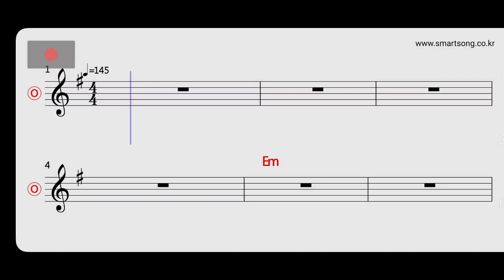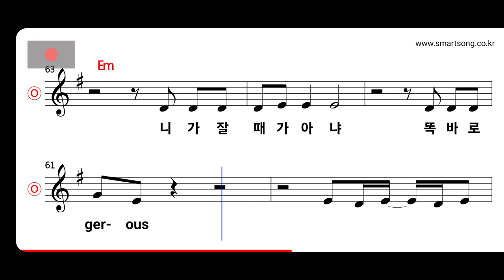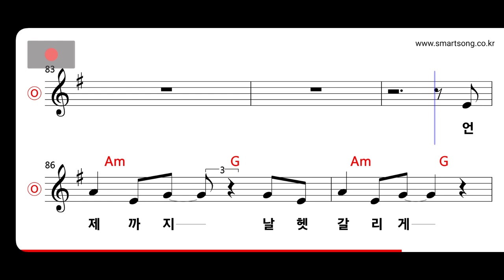F(x) - Dangerous MR